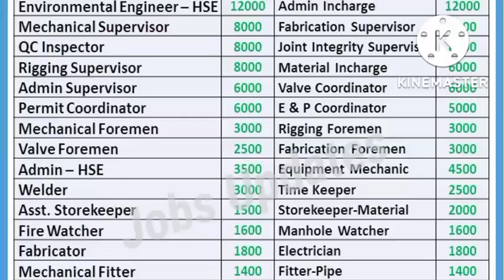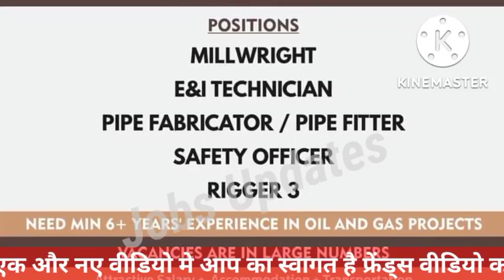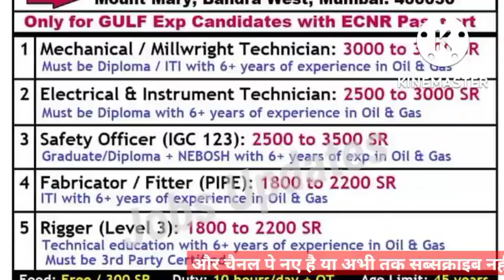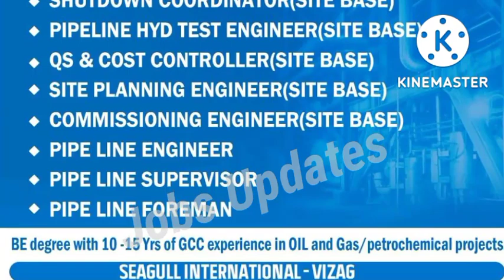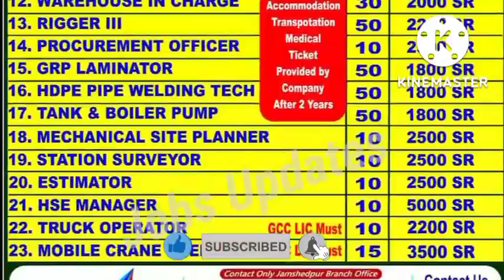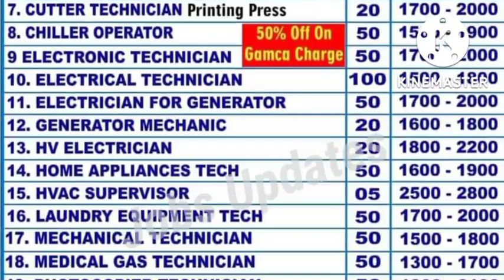10.10.2022 Monday Latest Gulf Jobs Vacancy. Today Assignment Abroad Times.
Jobs Updates
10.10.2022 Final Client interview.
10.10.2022 Monday Assignment Abroad Times Gulf Jobs Vacancy. Today Gulf Jobs vacancy. Today assignment Abroad times.Today Gulf Jobs Updates. @Jobs Updates

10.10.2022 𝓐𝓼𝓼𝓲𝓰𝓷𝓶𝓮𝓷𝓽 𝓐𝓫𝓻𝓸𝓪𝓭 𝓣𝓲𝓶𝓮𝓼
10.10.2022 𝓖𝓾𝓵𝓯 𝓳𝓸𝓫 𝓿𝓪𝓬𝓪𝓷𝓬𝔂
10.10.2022 Monday Assignment Abroad times Gulf jobs vacancy.
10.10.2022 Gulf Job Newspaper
10 October Gulf Jobs Vacancy.
𝓙𝓸𝓫𝓼 𝓾𝓹𝓭𝓪𝓽𝓮𝓼
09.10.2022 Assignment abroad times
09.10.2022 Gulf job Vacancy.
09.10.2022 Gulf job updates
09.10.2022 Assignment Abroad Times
09 October Malayalam classified Gulf Job Newspaper.
09 October Assignment Abroad Times Epaper

𝓔𝓷𝓰𝓲𝓷𝓮𝓮𝓻𝓼 𝓳𝓸𝓫𝓼
𝓢𝓾𝓹𝓮𝓻𝓿𝓲𝓼𝓸𝓻 𝓳𝓸𝓫𝓼
𝓕𝓸𝓻𝓮𝓶𝓪𝓷 𝓳𝓸𝓫𝓼
𝓒𝓱𝓪𝓻𝓰𝓮 𝓱𝓪𝓷𝓭 𝓳𝓸𝓫𝓼
𝓕𝓪𝓫𝓻𝓲𝓬𝓪𝓽𝓸𝓻𝓼 𝓳𝓸𝓫?
𝓦𝓮𝓵𝓭𝓮𝓻 𝓳𝓸𝓫𝓼